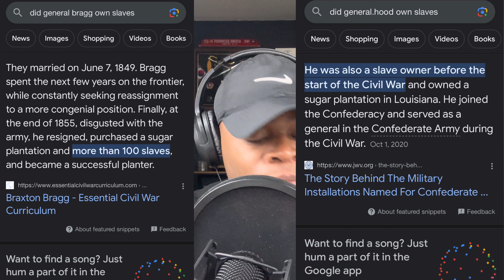The Big Bad Podcast Episode 4: Iraq Pride, Donald T and Fort Campbell Wife Beaters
Here’s what you’ll see in this video:

Episode 3: Iraq Pride, Donald T and Fort Campbell Wife Beaters

Lots to get into today, like don’t hurt your family, please vote and don’t mess with Fannie Willis lol, Let’s get it!!

Thanks for all of the support all day long! Please let me know how y’all feel about this one, leave it in the comments!!